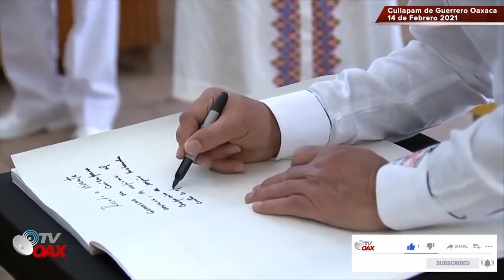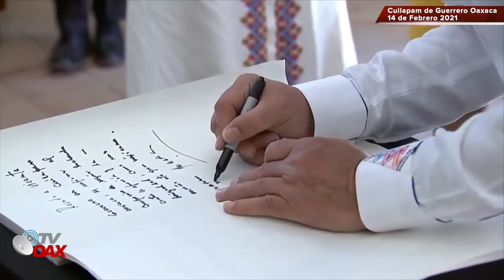Martin L.King III juntos con AMLO en evento, quedan sorprendidos con la pareja Presidencial de Mex.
Martin Luther King III visita el estado de Oaxaca en el evento del Aniversario Luctuoso de Vicente Guerrero.